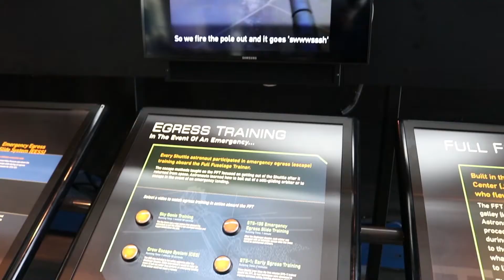Booqasahdii Seattle: The Museum of Flight!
Ku soo dhawow Wall. Seattle.
with Ibrahim Hashim.